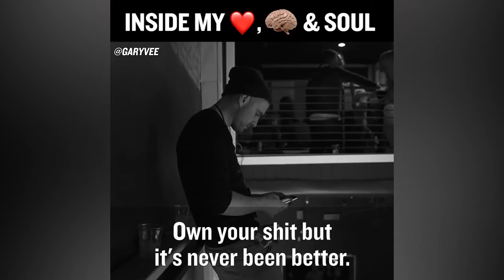Inside My Heart, Brain and Soul [Gary Vaynerchuk]